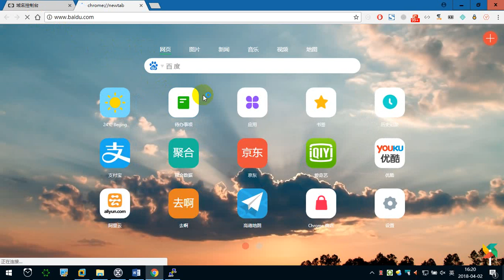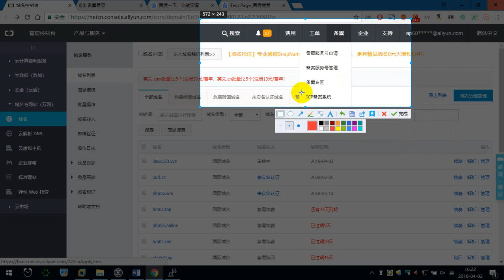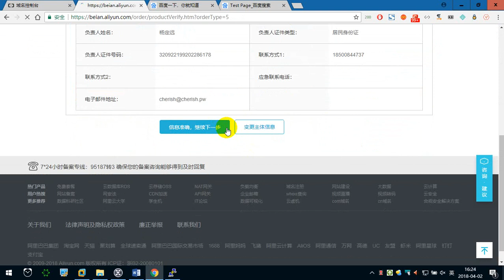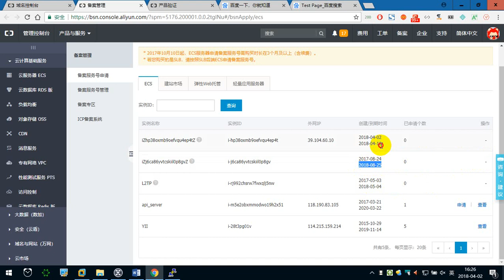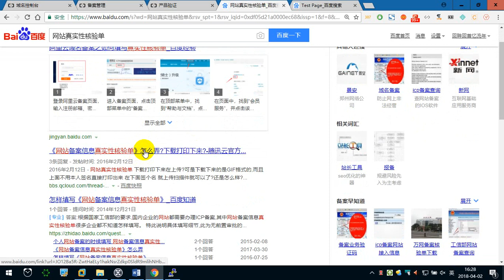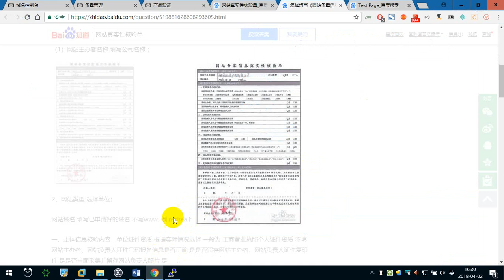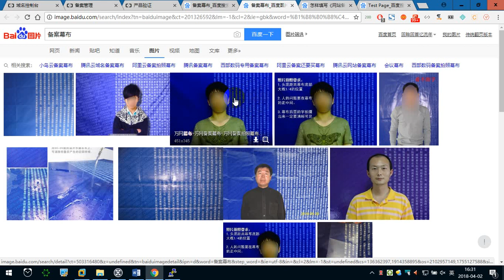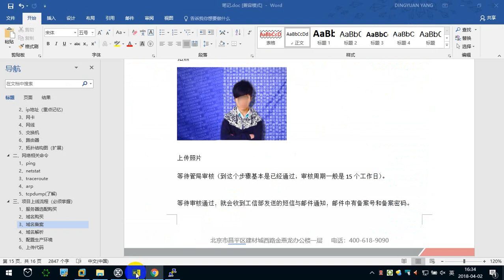8.8 域名备案 —— Linux教程 命令指令 运维 服务器 项目上线 CentOS 从入门到精通